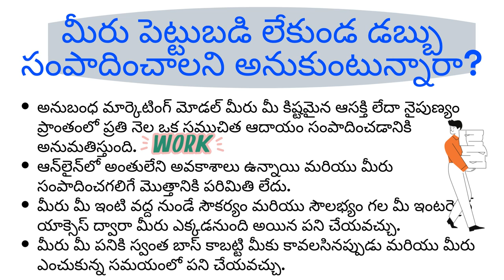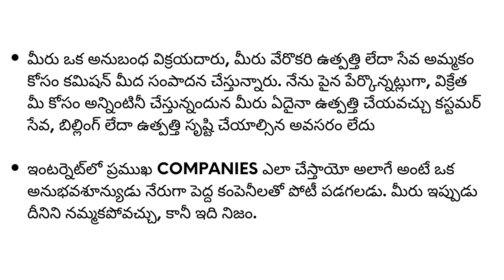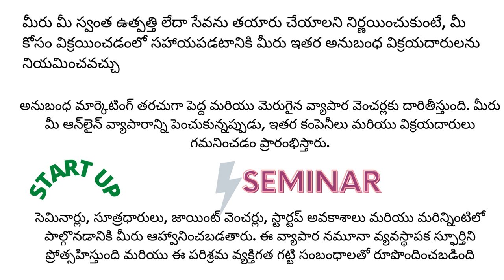is affliate Marketing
అనుబంధ మార్కెటింగ్ అంటే ఏమిటి మరియు డబ్బు సంపాదించడానికి Website ని ఎలా ఉపయోగించాలి?
ప్రత్యక details కావాలంటే మీరు మమ్ములను డైరెక్ట్ గా సంప్రదించగలరు